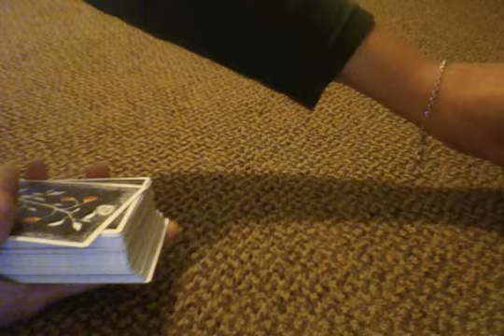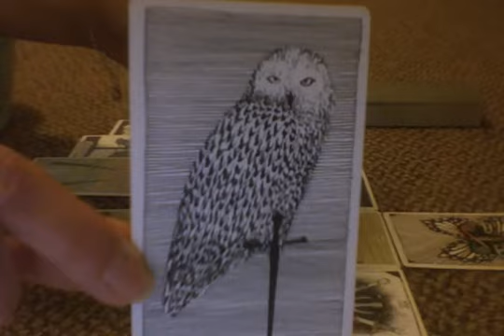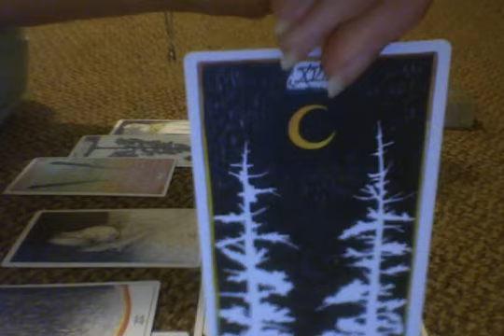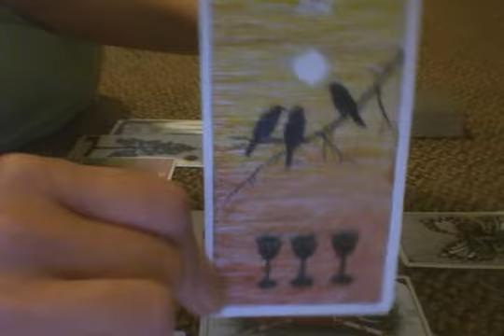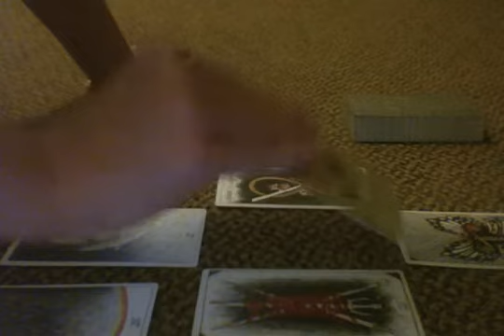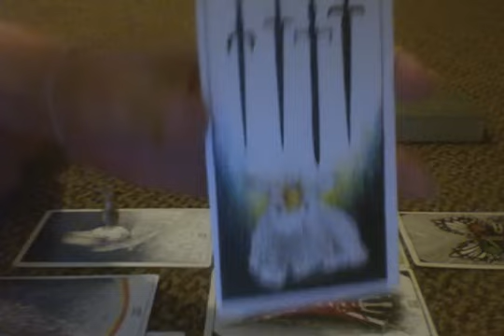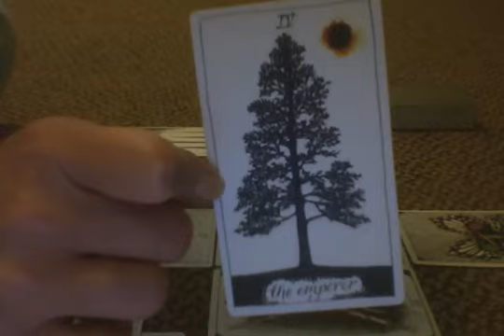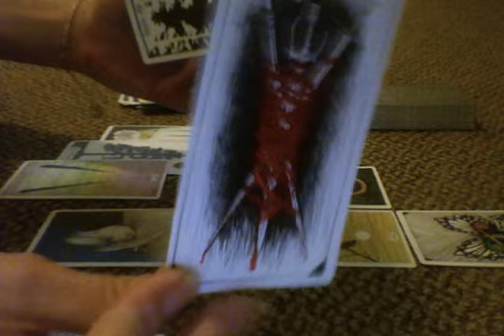TWIN FLAMES Weekly Tarot Reading May 15-21, 2017 Self-Empowerment Thru Choosing What Has Chosen You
Correction... the asana/yogic pose is Savasana or Shavasana also known as the corpse pose.